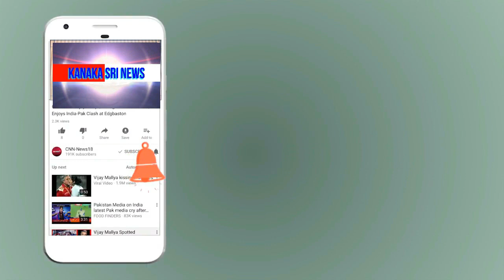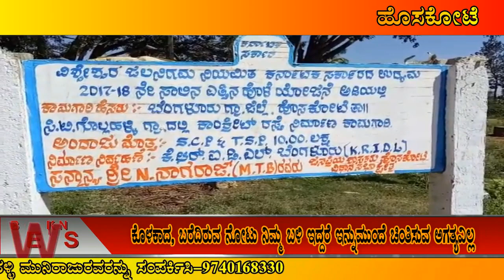kanaka shree news chanel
ಶಿವನಪುರ ಗ್ರಾ.ಪಂ ಸದಸ್ಯರಾದ  ಡಿ. ಮಂಜುನಾಥ್